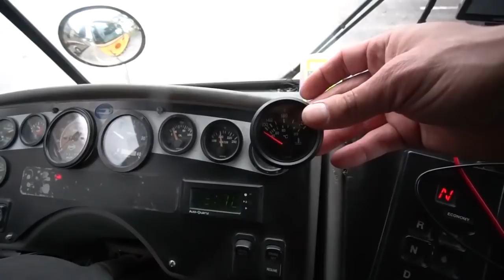Cummins Visit ~ Massive Coolant Leak ~ Skoolie MPG